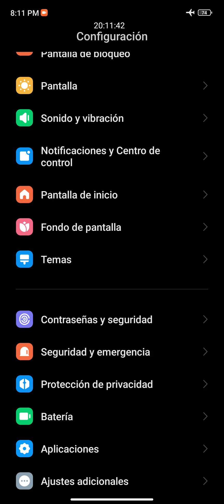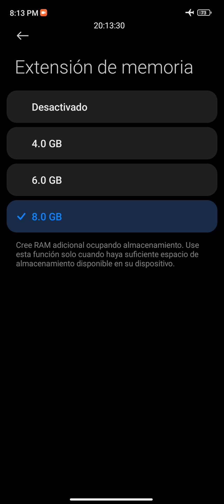Cuanta Memoria RAM Virtual Le puedo ampliar a mi Teléfono Xiaomi Redmi Note 12 S